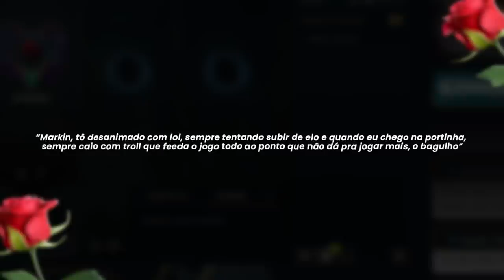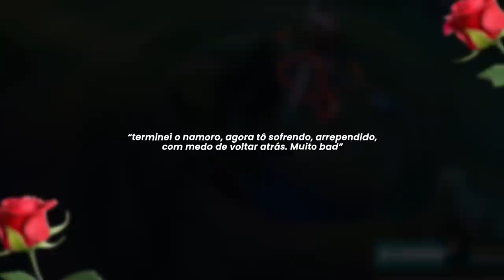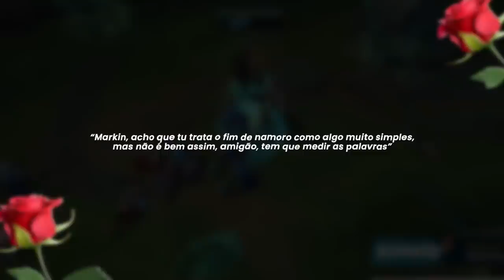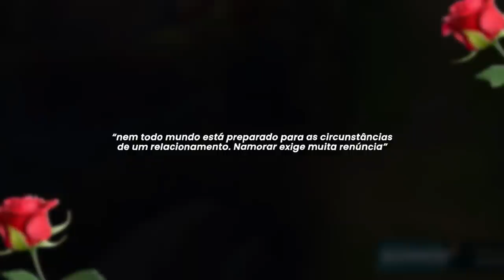"KENNZY, ESTOU ARREPENDIDO E NÃO CONSIGO SUPERAR. PODE ME AJUDAR?"